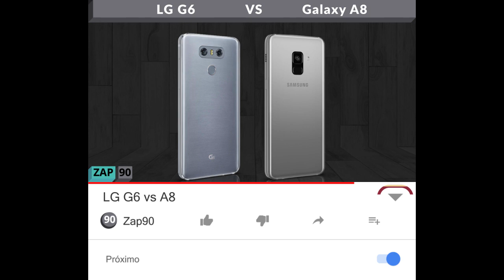LG G6 vs A8 (Comparativo)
(LG G6)